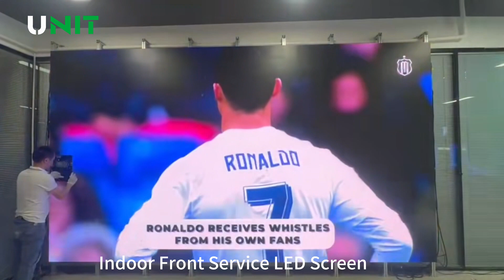Indoor Front Service LED Screen Shows You 2023 FIBA Basketball World Cup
High-quality indoor display video wall allows you to feel the fiery atmosphere of sports competitions!
Convenient front maintenance methods can significantly save maintenance time.
The magnetic module can be easily removed from the front with the help of professional tools.
More on：